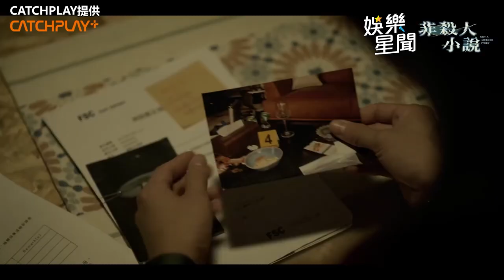劉冠廷《非殺人小說》廣獲好評 攀外牆抱水管超敬業｜三立娛樂星聞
CATCHPLAY提供